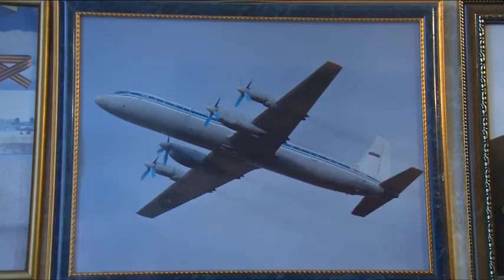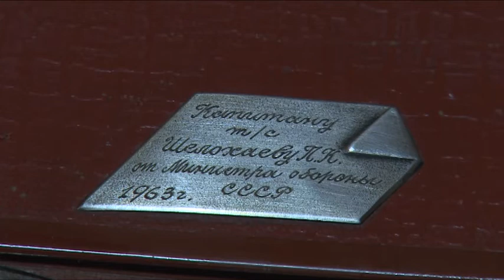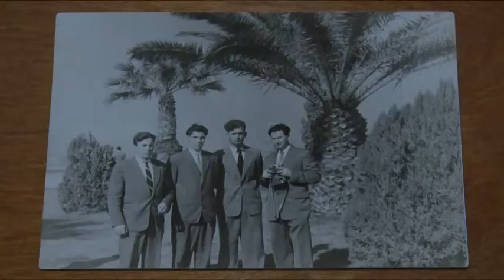Репортаж о кавалере Ордена Красной Звезды Петре Шелохаеве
Человек эпохи. Так можно сказать о герое следующего репортажа. Его жизнь –отражение исторических событий. Его профессия подразумевала огромную ответственность и накладывала гриф «секретно». Он сопровождал в полетах министров и первых лиц разных государств. Участвовал в военных действиях на ближнем Востоке. Уникальную историю подполковника, кавалера ордена Красной Звезды, борт-техника Петра Шелохаева узнали глава района Надежда Суровцева, депутат Московской областной Думы Владимир Шапкин и наша съемочная группа.